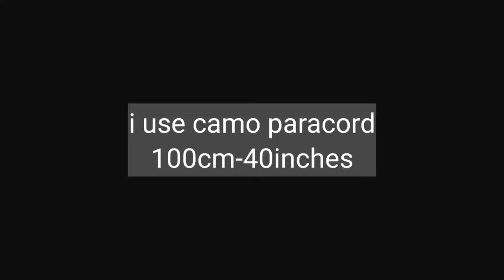How to make wooden spoon handle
how to make anything with wooden spoon

Welcome to The KELAPARACORD's official paracord tutorial channel! Here we share paracord tutorials, videos, tips, tricks and anything related to paracord, making paracord bracelets, and tying knots. Please

Support App : Kinemaster ~

Wooden Spoon Handle With Paracord ~

Diamond Knot ~

Snake Knot ~